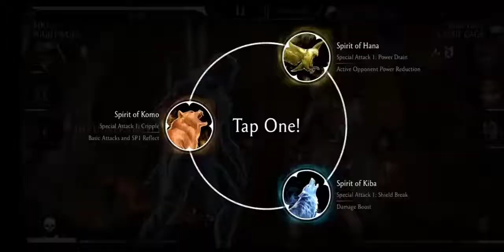EWT Bosses 170 & Hard Battles Fights + Rewards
Mortal Kombat Mobile Update 3.6

TIMESTAMPS:
EWT Battle 160 Fight 00:00
EWT Battle 165 Fight 02:14
EWT Battle 166 Fight 04:05
EWT Bosses Battle 170 Fight 08:32